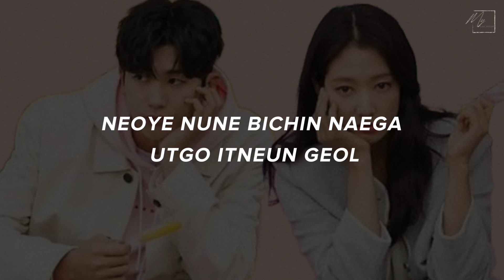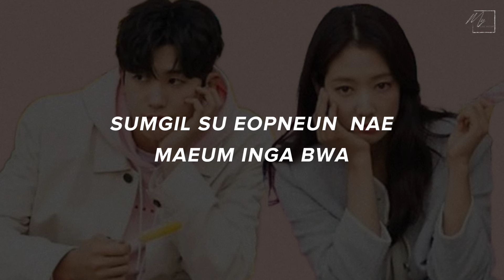JUNGGIGO - ACTUALLY I LOVE YOU (사실 너를) EASY ROMANIZATION LYRICS